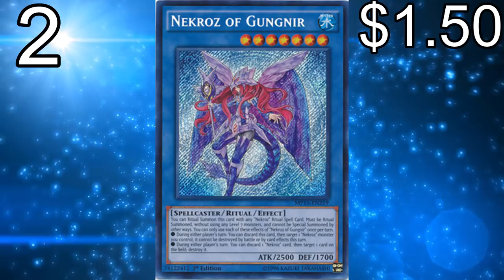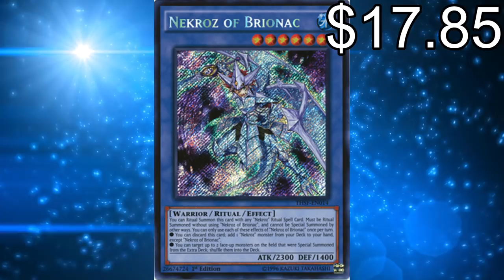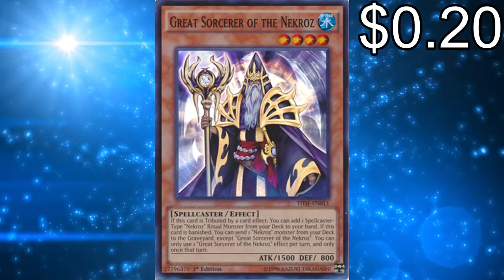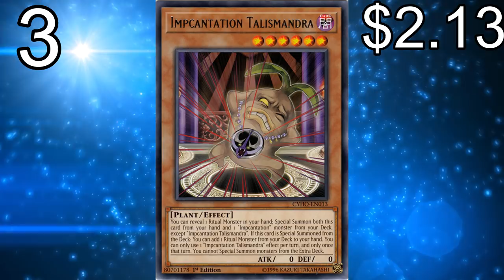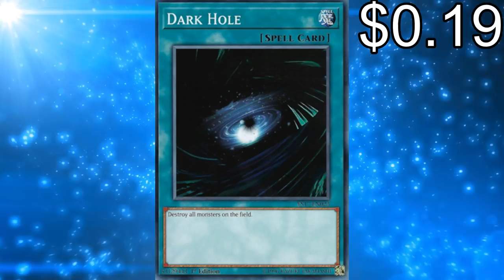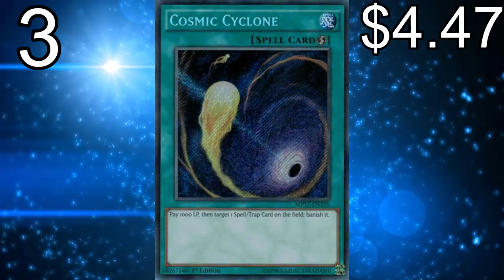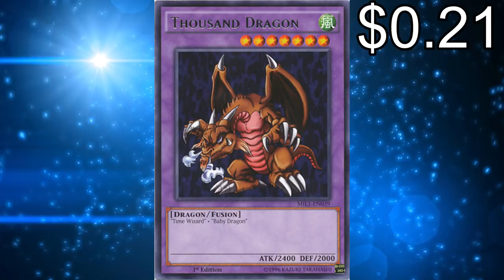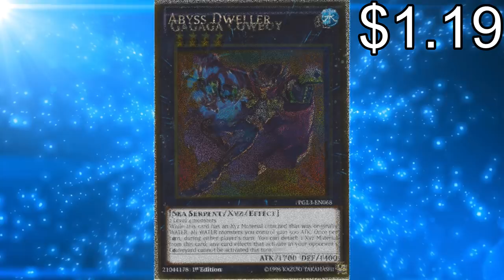EPIC BUDGET NEKROZ DECK PROFILE! LESS THAN $100?!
I've finally done it...

music is together as one, battle music

- 4k background from AA VFX |Check him out